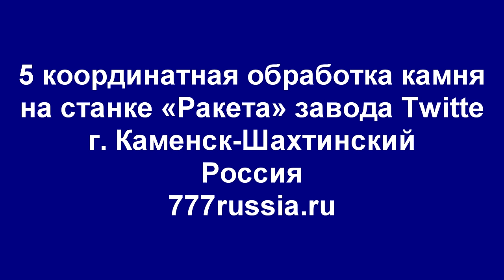Разьба по камню 5 D ЧПУ 89896226777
Пяти координатная резьба по камню на станке ЧПУ серии «Ракета». Вырезаем элементы декора из камня. Более подробную информацию о станке смотрите здесь: